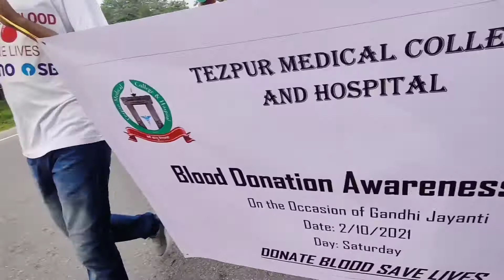Blood donation awareness rally|Tezpur medical college|Life of a Medico|neet2021 latest news assam